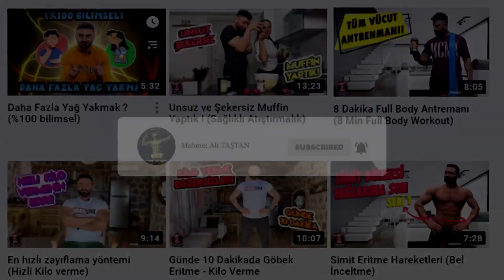Kilo Verirken Yapılan Hatalar (Kilo Verme Süreci - Zayıflama -Diyet)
Konumuz kilo vermek,daha doğrusu kilo vermek istersen yapılan kritik bazı hatalar yüzünden herşeyin çöp olması..

Anlayacağınız üzere size yapıldığında bize engel olacak çok önemli hatalardan bahsedeceğim

Sizler için en çok yapılan 3 hatayı maddeler halinde hazırladım

Bunları yaparsanız asla kilo veremezsiniz adı altındaki bu 3 maddeyi dinlediğinizde,birçoğunuz büyük bir engelden basitçe kurtulup emeklerinizin karşılığını kolayca almaya başlayacaksınız